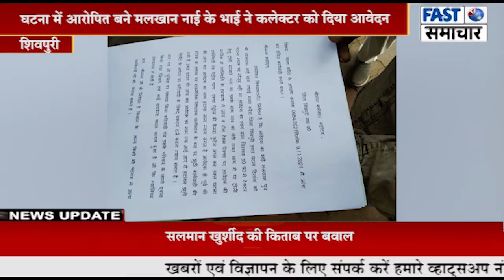करैराकांड में नया मोड़ : घटना में आरोपित बने मलखान नाई के भाई ने कलेक्टर को दिया आवेदन,